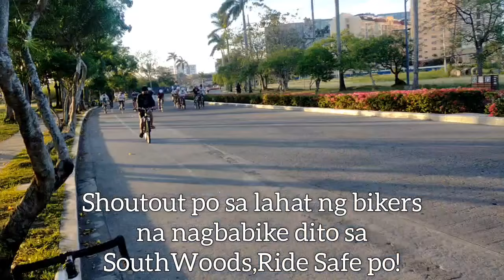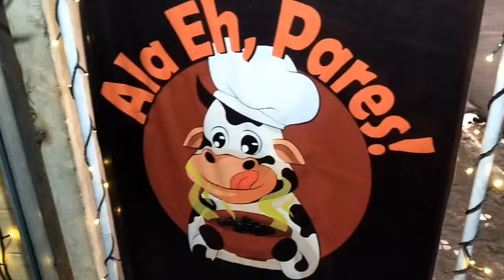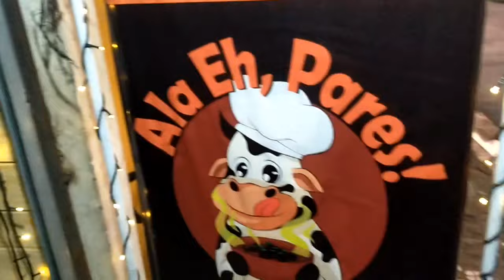Photoshoot with @migsambo, CyclingCulturePH and LFG shirts promotion at umuusok sa sarap na pares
@HEPE official 🔻

Atty.Kwarentaysingko Gaming 🔻

Music info 🎵

Title:
Artist:
Video link: